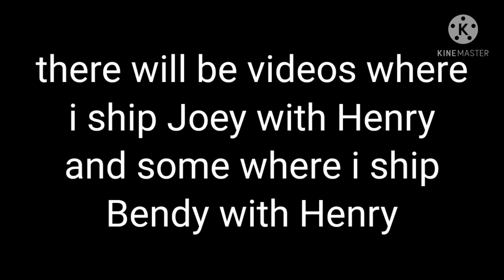||Batim|| Joey meets one of his aus. (Lazy :P) [Watch until end]